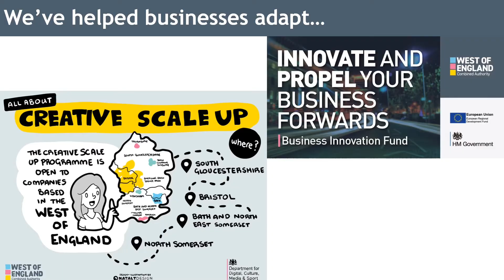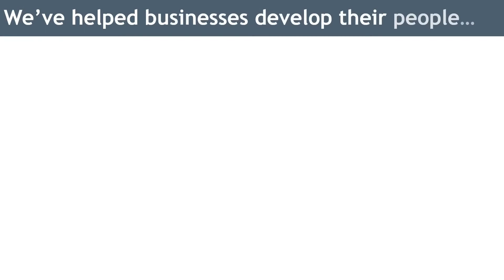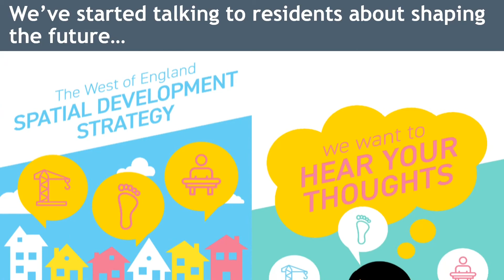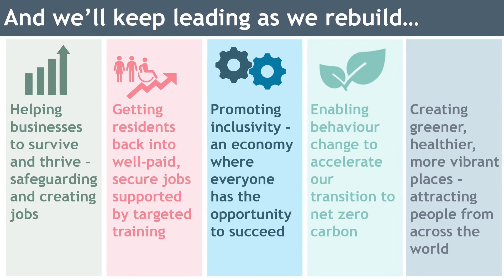Review of 2020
After such a challenging year, we wanted to take a moment to reflect on the support we’ve given to residents and businesses throughout the pandemic.

We’re proud to have worked with such resilient and inspirational people across the region. We’re ready to help even more in 2021.